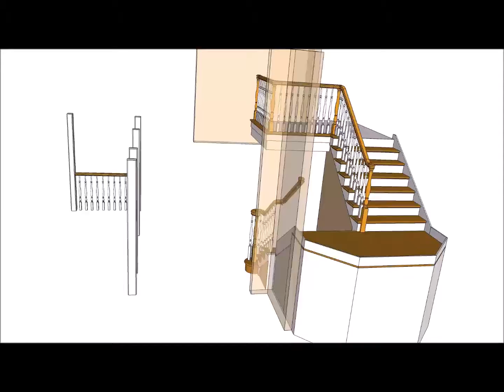Empire ~ Frasca stair contract modeling v3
This proposed design animated model represents WM Coffman parts Bristol 6110 rail and turnings as depicted